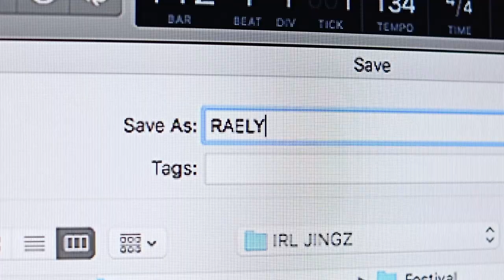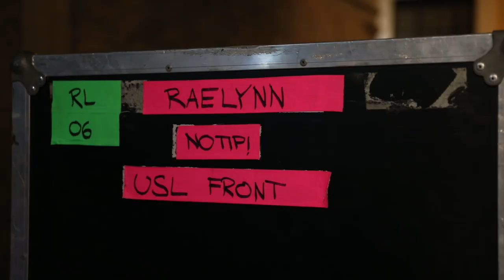RaeLynn In Real Life - Episode 3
Stay in touch with RaeLynn!